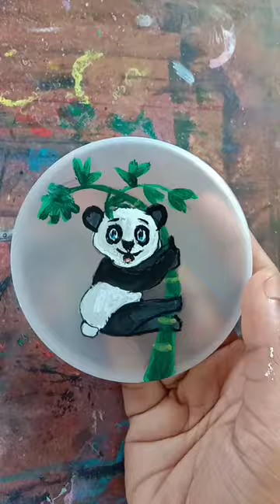Cute Panda painting🐼|| Panda painting with😍acrylic colours🎨